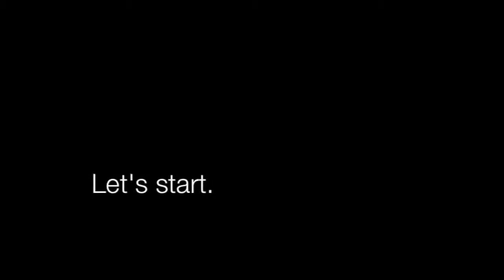How to : วิธี Cleansing ผิวหน้าด้วย Kuron A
คลิปนี้นิชา minipandaz จะมาแชร์อุปกรณ์ตัวหนึ่งที่นิชาอยากจะแนะนำให้เพื่อนๆ ได้รู้จักกัน นี่เลย Kuron A เป็นอุปกรณ์สำหรับการดูแลผิว ช่วยทำความสะอาดผิว และช่วยผลักครีมเข้าสู่ผิวค่ะ นอกจากจะเวิร์คกับผิวหน้าแล้ว ยังสามารถใช้ได้กับลำคอและร่างกายด้วยค่ะ เวิร์คสุดพลัง เอาล่ะ ไปชมพร้อมๆ กันเลยค่ะ

*ติดตามกิจกรรมกับคุณนิชาได้ที่

ติดตามกิจกรรมสนุกกับ Kuron ได้ที่